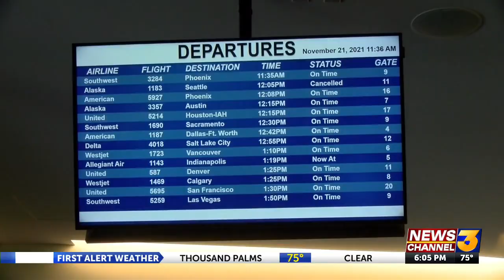Flying out of Palm Springs International Airport for Thanksgiving? What you need to know ...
Flying out of Palm Springs International Airport for Thanksgiving? What you need to know before you hit the skies